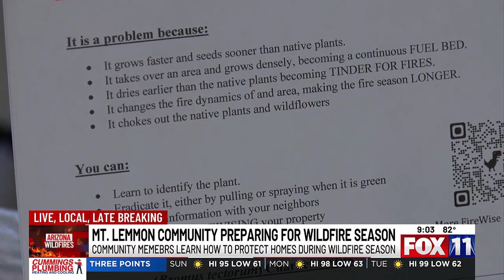Preparing for wildfire season on Mt. Lemmon